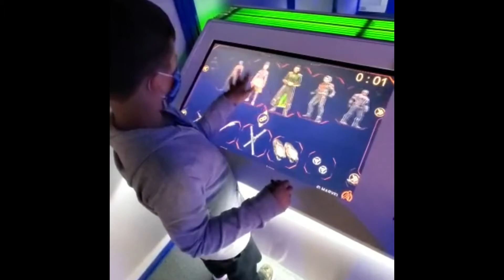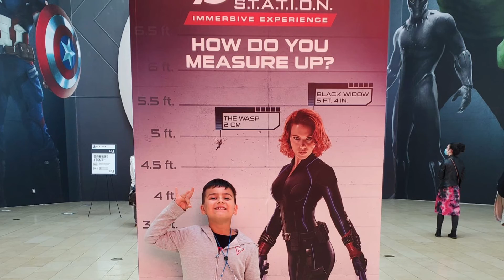Avengers S.t.a.t.i.o.n!! Super Hero Galore!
Noah had a fun time at the Avengers Station with auntie!